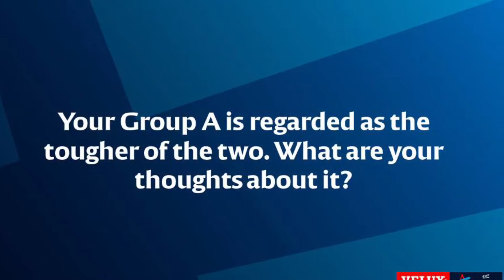Interview with Michael Knudsen, Bjerringbro-Silkeborg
Bjerringbro-Silkeborg's Michael Knudsen talks about the upcoming 2016/17 season, his team's chances to reach the Last 16 and what he thinks about the new rules of the game.